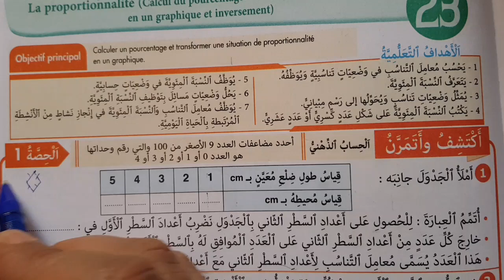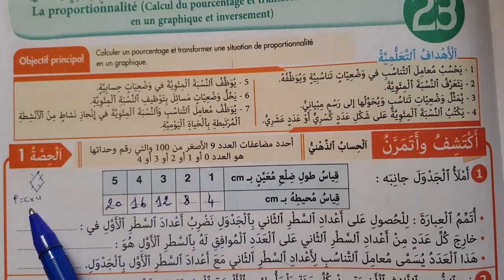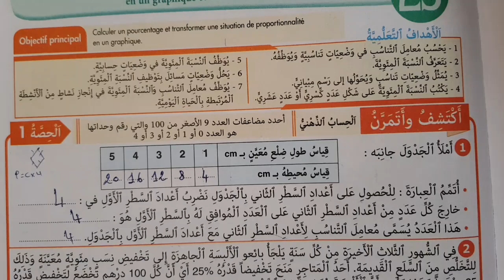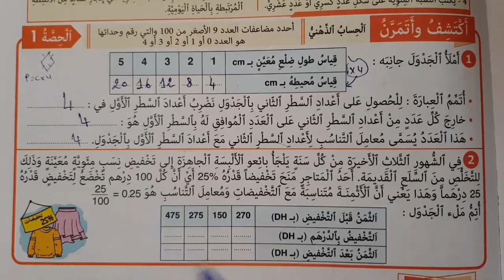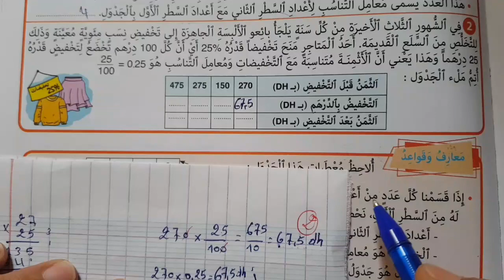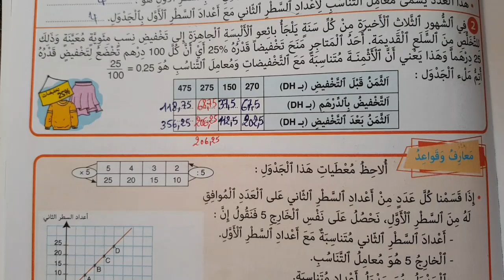النجاح في الرياضيات المستوى الخامس ابتدائي الصفحة 107/النسبة المئوية 2023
النجاح في الرياضيات المستوى الخامس ابتدائي الصفحة 107
رياضيات النجاح المستوى الخامس الصفحة 107
التناسبية النسبة المئوية  النجاح في الرياضيات الخامس ابتدائي الصفحة 107
النجاح في الرياضيات المستوى الخامس ابتدائي الصفحة 106
النجاح في الرياضيات المستوى الخامس ابتدائي الصفحة 108
النجاح في الرياضيات المستوى الخامس ابتدائي الصفحة 109